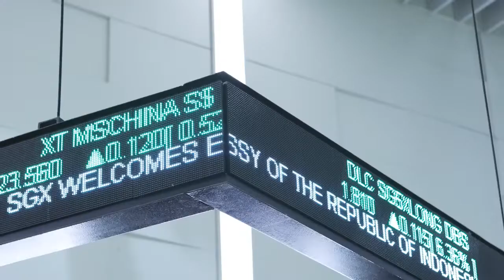Embassy of the Republic of Indonesia in Singapore – SGX Securities Market Open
31 October 2019 – SGX is honoured to have His Excellency Ngurah Swajaya, Ambassador of the Republic of Indonesia to the Republic of Singapore to open the securities trading day by striking the gong. In honour of the event, Mr Kwa Chong Seng, Chairman of SGX will join His Excellency Ngurah Swajaya to grace the event.

Follow SGX social channels for more market insights and news:
关注新交所社交渠道，获取更多市场见解和新闻: